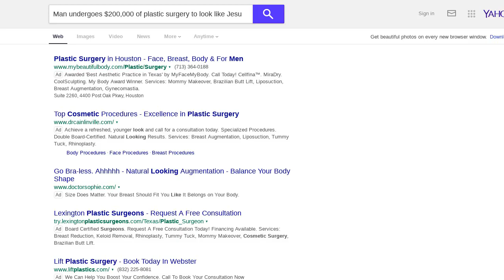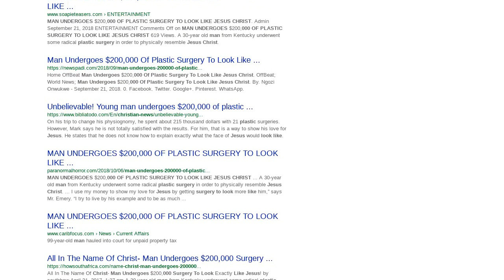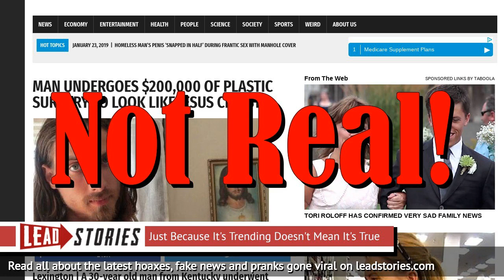Fake News: Man Did NOT Undergo $200,000 of Plastic Surgery to Look Like Jesus Christ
Did 30-year-old Mark Emery from Lexington, Kentucky undergo $200,000 worth of plastic surgery to resemble Jesus Christ?  No, that's not true: the story was made up by a Canadian entertainment website that makes a living by publishing fictional stories often involving weird crimes, bizarre sex acts or strange accidents. It is not real.  The story recently enjoyed a renewed burst of popularity after it was posted to several Facebook groups after having intially been published in 2015.